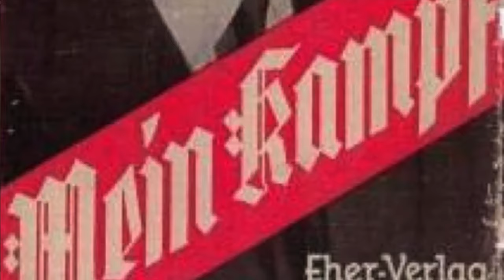THE WANNSEE CONFERENCE: COUNCIL OF DEATH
On January 20, 1940, a conference of Nazi administrators convened in a suburb of Berlin call Wannsee. It was at this council of death that the extermination of the Jews of Europe was meticulously planned. But many questions linger. When was the intention to murder the Jews actually established? Was it in Hitler's mind as early as Mein Kampf, or did it evolve? When was the order actually given? At Wannsee, or at some other time? Who was ultimately responsible for the mass murder of European Jewry, as well as 5 million non-Jews?